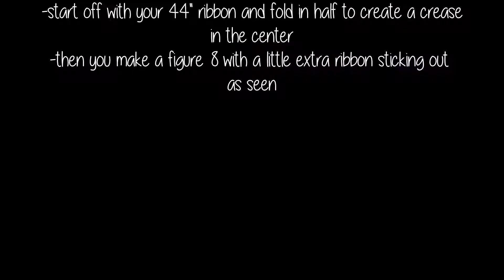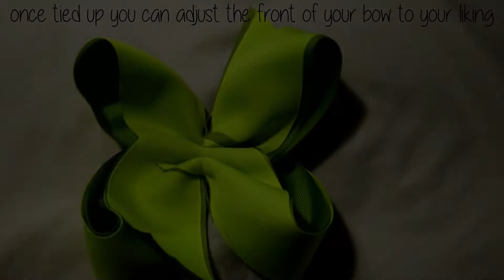6" Boutique Pinwheel Hair Bow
How to make a Boutique style hair bow with a twist.
Figure 8 style bow